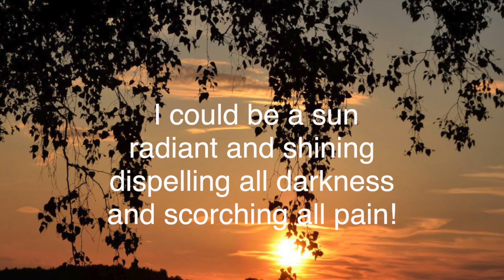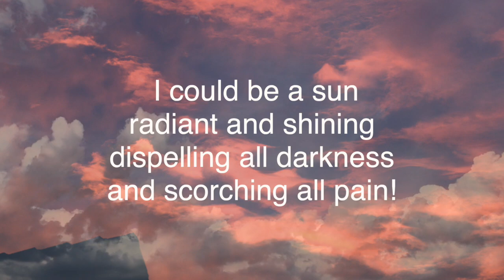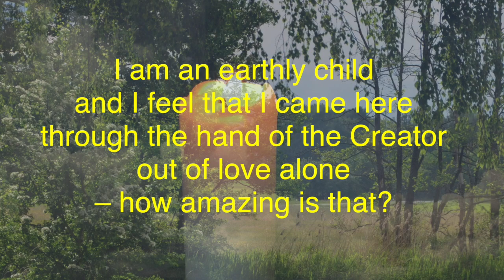Child of Earth: How amazing is that!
music ai-supported

lyrics:
I could be a cloud
and float high above everything
carefree and living in freedom
– how amazing would that be?

I could be a sun
radiant and shining
dispelling all darkness
and scorching all pain!

I could also be the sky
endless and vast
a vast  endless expanse
that would swallow up
all the sadness and suffering

But the amazing clouds
the incredible sky
and the magnificent sun
are far above me
whereas I was born here
as a human being!

I am an earthly child
and I feel that I came here
through the hand of the Creator
out of love alone
– how amazing is that?